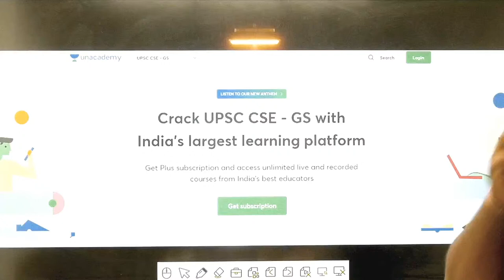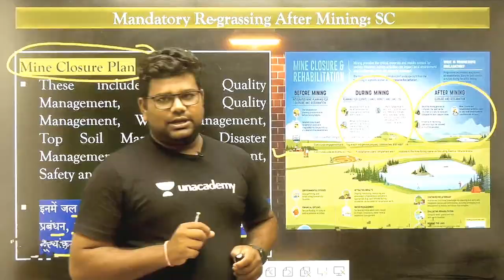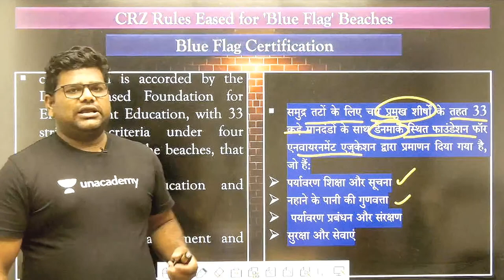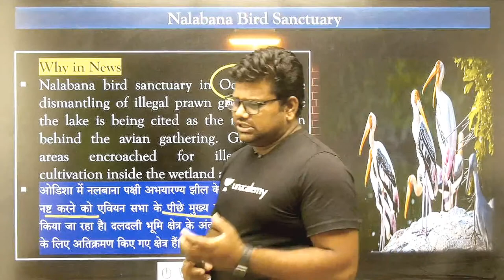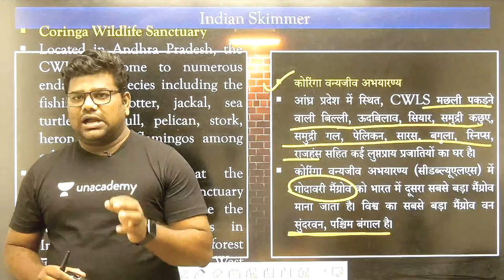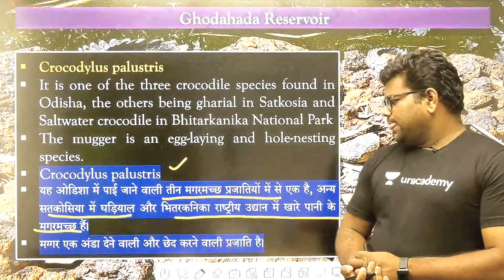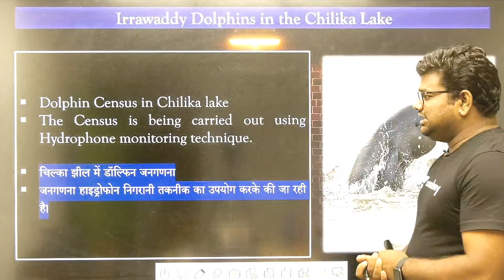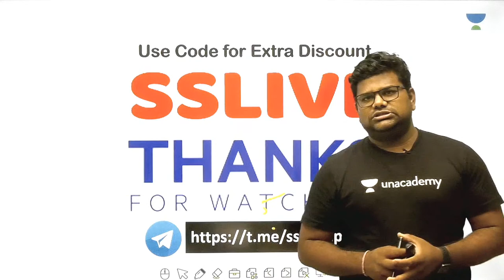Complete Environment & Ecology | May 2020 | Part 3 | UPSC CSE/IAS 2022/23 | S.K. Sharma Sir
In this session, Santosh Sharma will be teaching about Complete Environment & Ecology for UPSC CSE/IAS 2022/23

Environment & Ecology is very crucial for all UPSC CSE aspirants.

Santosh Sharma and other Top Educators take classes on Unacademy App.

Unacademy Subscription Benefits:
1. Learn from your favourite Educator
2. Dedicated DOUBT sessions
3. One Subscription, Unlimited Access
4. Real time interaction with Educators
5. You can ask doubts in live class
6. Limited students
7. Download the videos & watch offline

Get the UPSC CSE- GS Iconic Advantage:
1. Personal Coach
2. Study Planner & Bi-weekly Reviews
3. Dedicated Doubt Clearing Space
4. Personalized Test Analysis
5. Study Booster Sessions
6. Preparatory Study Material
7. All the Unacademy Subscription Benefits